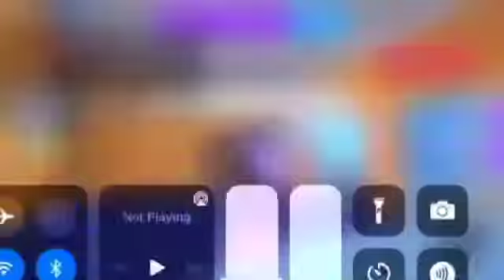My Offer For A Frost dragon and Adds